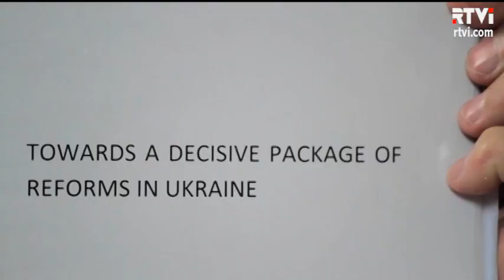Лешек Бальцерович против популистов и за жесткие реформы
Украина пережила две революции за девять лет. После Евромайдана в Киев пригласили евро-реформаторов. Многие из них вошли в правительство, но сегодня ни одного иностранца среди обладателей министерских портфелей нет. Польский экономист Ле́шек Бальцеро́вич - один из тех немногих приглашенных специалистов, кто остается в Киеве, на должности советника президента и представителя Петра Порошенко в правительства. Бальцерович - организатор и идейный вдохновитель польской «шоковой терапии», ускоренного перехода страны от государственной экономики к рыночному хозяйству. Что он предлагает Украине? Интервью с Лешеком Бальцеровичем записал киевский корреспондент RTVi Арсен Цимбалюк.